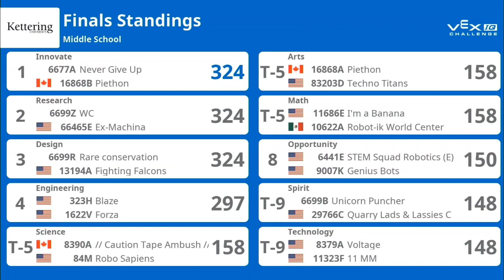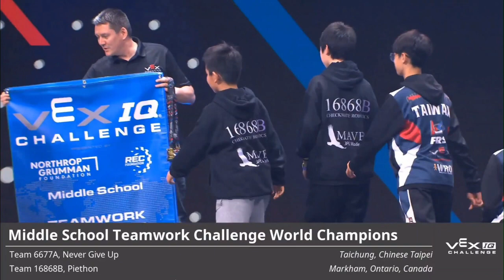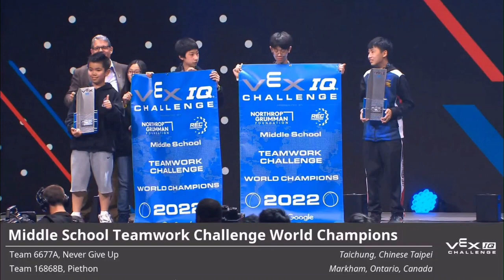VEX 2022 Worlds Finals Tie Breaker | Piethon 16868 Checkmate Robotics | VEX Pitching In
Watch the excitement of Piethon's 2022 World Championship finals tie breaker match for middle school VEX IQ Pitching In at VEX Worlds Dallas, Texas where 16868B successfully defended their VEX World Champion title for VEX IQ.

16868 Checkmate Robotics has been crowned VEX World Champions 4 times (3x VIQC, 1x VRC) since inception 3 years ago and has won numerous other awards, including 7 World Division Champions, 2nd place World Skills Record holder, 5 World Think Awards, 3 Provincial Excellence and more.  We are located in Markham, Ontario, Canada in the suburbs of Toronto.  For the 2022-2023 season we have one VEX IQ Slapshot middle school team, one VRC Spin Up middle school and one high school team.